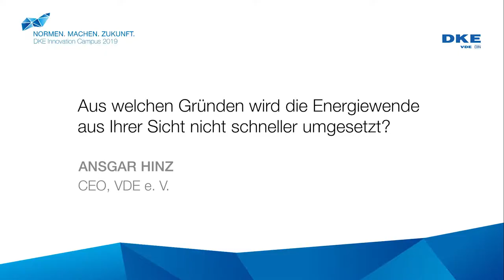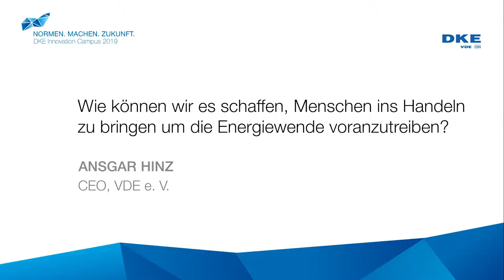DKE Innovation Campus 2019 - Interview mit Ansgar Hinz